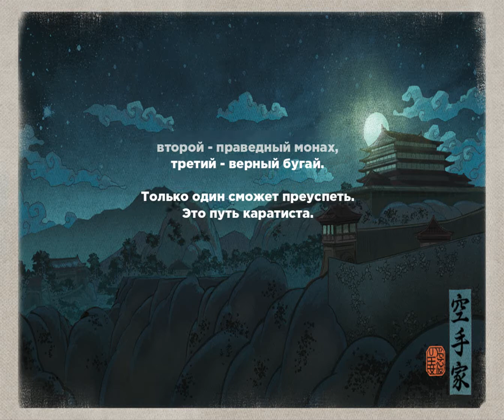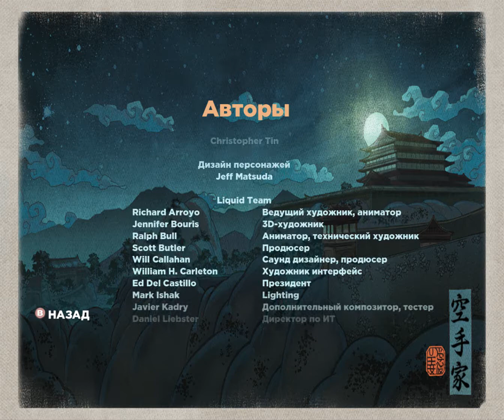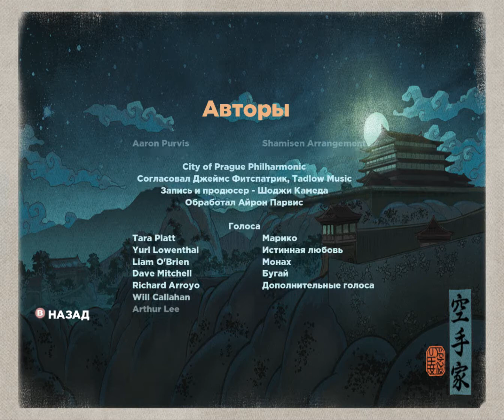Karateka [Russian] [ENPY Studio]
Ремейк первой игры Джордана Мехнера, создателя серии Prince of Persia.
Игра начинается с вида на крепость злого правителя Акумы, в которой он заточил прекрасную принцессу Марико.
Чтобы вызволить её из рук злодея, игрок должен победить всю стражу замка и сразиться с самим Акумой.
Год выпуска: 2012
Жанр: Arcade (Fighting), 3D
Разработчик: Liquid Entertainment
Издательство: D3Publisher
Язык интерфейса: Русский
Язык озвучки: Английский